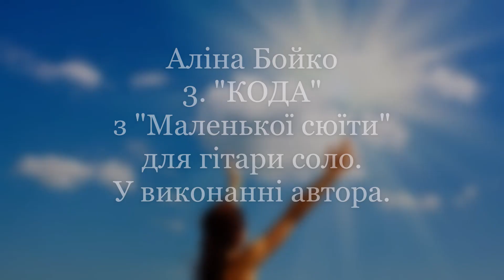Аліна Бойко "Кода" з "Маленької сюїти" для гітари соло. У виконанні автора.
Аліна Бойко "Кода". У виконанні автора.
Ця п'єса - третя частина "Маленької сюїти" для гітари соло.
Звукову доріжку взято з авторського аудіо-CD А.Бойко "Монолог" (2003, звукорежисер І.Шманьов).

Alina Boyko "Coda". Performed by the author.
This piece is the third part of "The Small Suite" for solo guitar.
The soundtrack is taken from the author's audio CD A.Boyko "Monologue" (2003, sound engineer I.Shmanyov).

Алина Бойко "Кода". В исполнении автора.
Эта пьеса - третья часть "Маленькой сюиты" для гитары соло.
Звуковая дорожка взята с авторского аудио-CD А.Бойко "Монолог" (2003, звукорежиссер И.Шманёв).